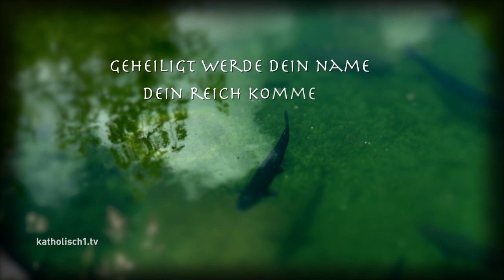"Vater unser" - das berühmteste Gebet der Christenheit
Es wird täglich auf der ganzen Welt millionen-  oder gar milliardenfach gebetet. Das "Vater unser" stammt von Jesus selbst. Im Matthäus- und im Lukasevangelium wird darüber berichtet. Es kann ein Alltagsgebet sein, das man routiniert herunterbetet, es kann aber auch ein inständiger Hilferuf sein, wenn man in Not und Sorge ist. Wir waren in der Erzabtei St. Ottilien, einem Ort des Gebets, und haben Erzabt Wolfgang Öxler gebeten, dieses Gebet mit uns genauer zu betrachten.